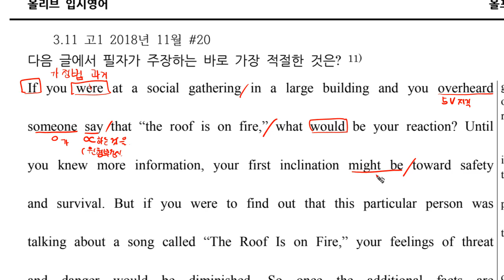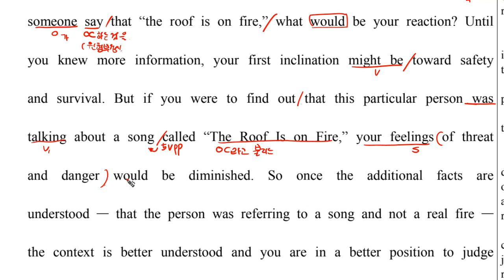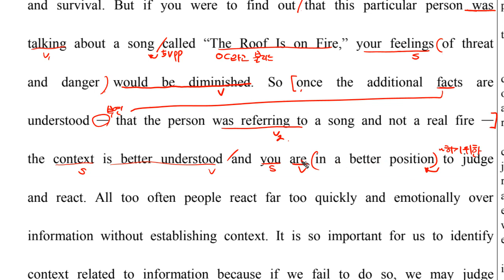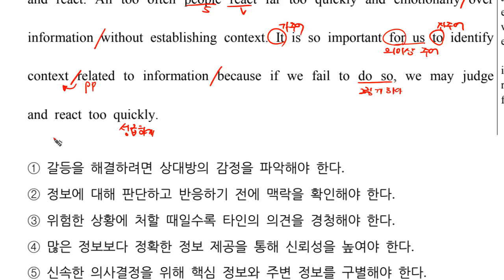2018 고1 11월 모의고사 영어 20번